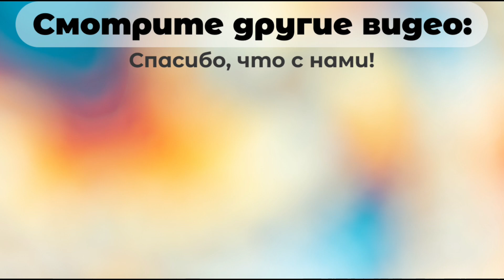Бездомные собачьи души чувствуют добро. Нужна еда приюту.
Привет, друзья.
1. Долг за питание 92773, 10 тысяч были отправлены ещё на той неделе. Надо оплатить привозы, которые были частями на 29 тысяч и 73 (-10=63).
2. На 5600 купили первое во важности сейчас-это глистогонку. Точнее заказали на Яндекс Маркете по дешевой цене 500 таблеток.
                                                       Спасибо вам за помощь и Вместе мы команда❤️

Наши реквизиты:🕰️💓🙏
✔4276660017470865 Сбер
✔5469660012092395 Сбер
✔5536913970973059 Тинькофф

4. Instagram: tvori_dobroshelter